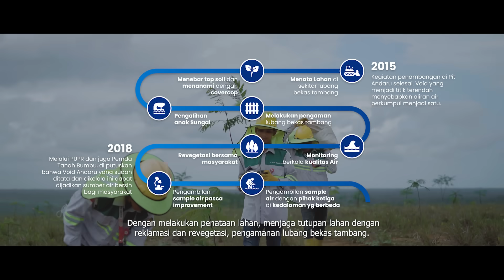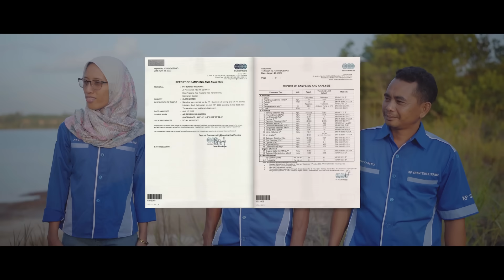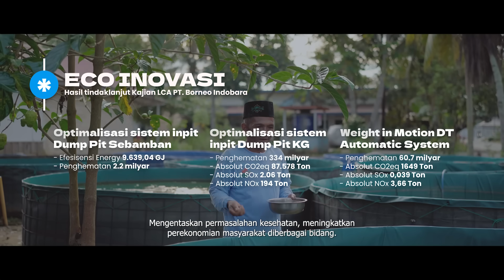Profil Kandidat Emas PROPER 2023: PT Borneo Indobara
Program Banyu Biru Andaru bermula dari permasalahan atas kesulitan akses air bersih masyarakat yang secara bersamaan terdapat “hotspot” akibat aktivitas penambangan berupa void di lingkar tambang PT. Borneo Indobara, khususnya Desa Banjarsari, Kecamatan Angsana, Kabupaten Tanah Bumbu. Sebelumnya masyarakat menggunakan sumur gali yang keruh dan tidak memenuhi baku mutu serta kering saat kemarau. Sehingga mengharuskan masyarakat membeli air untuk kebutuhan sehari-hari dari luar desa dengan harga yang cukup mahal.

Melatarbelakangi permasalahan tersebut, PT. Borneo Indobara melakukan aksi nyata berupa pemanfaatan Void Andaru sebagai sumber air bersih berbasis masyarakat yang telah teruji kelayakannya dari sisi kualitas dan kuantitas. Upaya ini dilakukan sejak 2015, melalui pendekatan lingkungan dalam memenuhi Baku Mutu Air Bersih, serta pendekatan social berupa pelatihan dan  pendampingan guna meningkatkan kapasitas masyarakat dalam mengelola dan menjaga keberlanjutan sumber daya air.

PT. Borneo Indobara berkolaborasi bersama PUPR, Pemda Tanah Bumbu serta peran aktif masyarakat, bergotong-royong membangun sistem distribusi air dengan memanfaatkan Void Andaru sebagai sumber air bersih. Dengan sistem yang mudah direplikasi agar dapat diimplementasikan ke desa sekitar.

Komitmen dalam menjalankan Program Pengembangan dan Pemberdayaan Masyarakat, telah membantu dalam mengubah permasalah menjadi solusi dalam menanggulangi kekeringan dan penanganan GRK, mengurangi permasalahan kesehatan, meningkatkan perekonomian masyarakat, serta untuk keberlanjutan masyarakat yang mandiri.